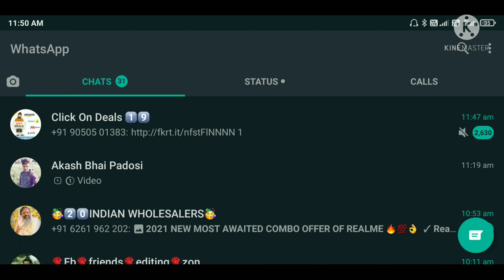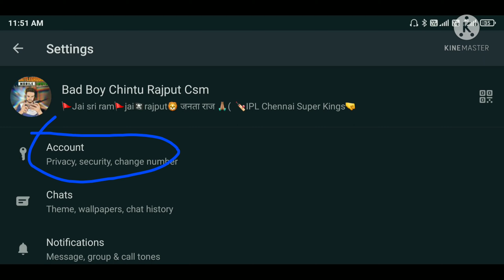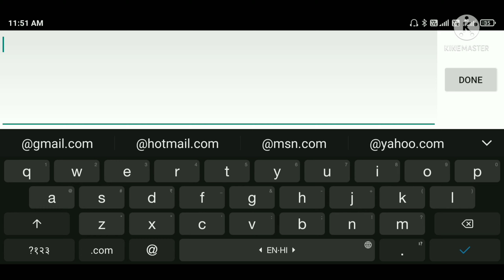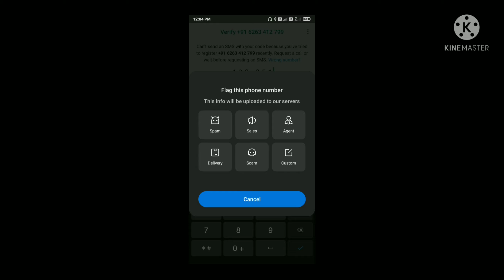whatsapp two step verification kya hai on kese kare टू स्टेप वेरीफिकेशन ऑन करने पर आपका व्हाट्सएप🛡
बिना पिन के व्हाट्सएप में प्रवेश नहीं कर सकते इस सेटिंग को ऑन करना कैसे ऑन करें इस वीडियो में हैं ओटीपी आने के बाद पिन कोड आपको लगाना जरूरी है ईमेल के जरिए आप पिन कोड रिसेट कर सकते हैं